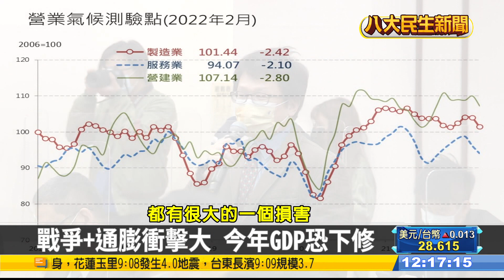借鏡俄烏網路戰 郭台銘現身立院 |【民生八方事】| 2022032509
俄烏戰爭持續延燒，就連鴻海創辦人郭台銘都相當關注，今(25日)一早就到立院，參加資安發展策進會的成立大會，因為他認為，台灣應該要借鏡，俄烏戰爭中的網路戰，提升國家的資安網路，不過面對媒體提問，郭台銘卻難得沒有開口。